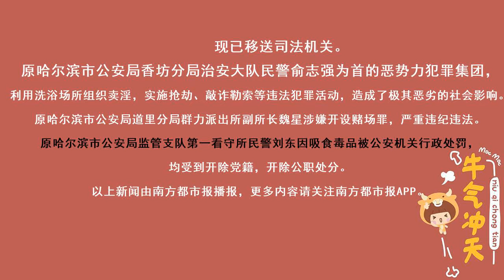哈尔滨查处19名违纪违法民警：涉吸毒非法持枪开赌场组织卖淫等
采写：南都记者 嵇石
文字编辑：冯奕然
品控：梁子珊
实习主播：罗茜尹